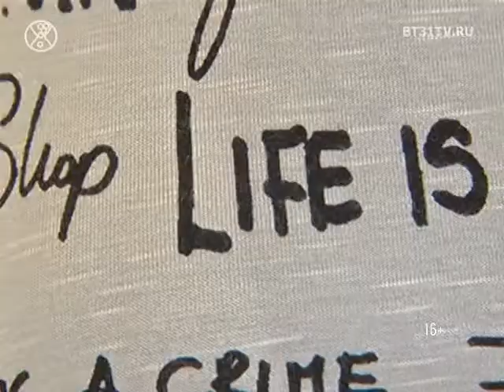Мода Over Size